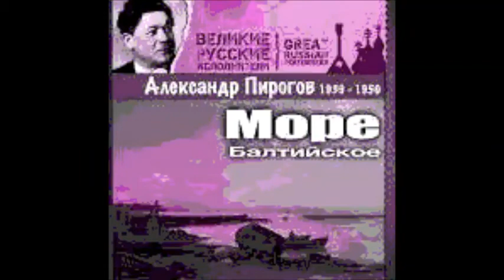Дубинушка Богданов Ольхин Александр Пирогов